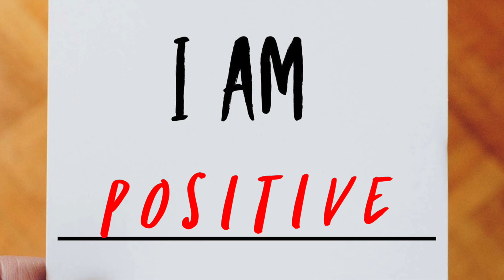I Am Positive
This is the final message in the "I Am _____" series!

Church of the City DFW - 12.1.19